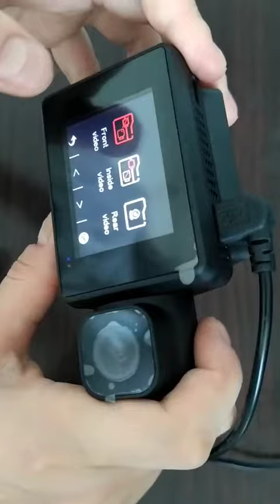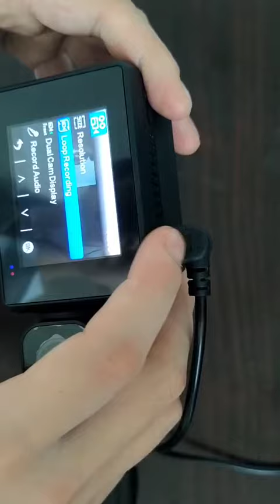Zimtop M700 front 4K+2K Dual lens/ 3 channels camera 4kGPS WIFI recorder car black box 4K dash cam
front 4K+2K Dual lens/ 3 channels camera 4k+1080P+2K 2022 camera GPS WIFI car recorder car black box 4K dash cam

Attention:

this model have 4K IMX335+1080P+2K IMX335   three lens
Our quotation is for three camera with wifi GPS (two are Sony sensor)
all quotaion do not include TF card
4K IMX335+2K IMX335dual lens
4K IMX335+ IMX335 1080P dual lens
tell us your  details request we will confirm you
chipset
Novatek96670
SDRAM
DDR3 2GB
SPI Flash
8MB Serial Flash
screen
2'IPS scren 320*240
Front camera module
sensor
IMX335
aperture
1.6
View
D:142° H:125° V:65°
Lens Specifications
6G
rear camera module
sensor
SONY 335_ETH
aperture
1.8
View
D:135° H:110° V:65°
Lens Specifications
6G
speaker
8Ω/1W horn oval 20*14mm
MIC
4015Standard omnidirectional microphone -42dB
TF card
up to 256G do not include
WIFI
Optional, optional built-in 8918_2.4GWIFI module
GPS model
Optional, optional external GPS module, support dedicated player
video resolution
front
4K.2K 2560*1440P/30fps，
reverse/inside
1080P+2K ,FHD 1920*1080/30fps,Difference 2K
video format
H.265/H.264
photo format
JPG
Reverse image
support
Video lock
support
parking monitoring
support
time lapse video
support
Track playback
Support dedicated players, real-time tracks, etc.
WDR
support
language
Support multiple languages, English/French/Spanish/Portuguese/Polish/Chinese/Russian/Japanese, etc.
working status light
Recording indicator and power indicator
Battery
Optional battery & capacitor
button
Power key, menu key, up key, down key, confirm key, reset key
Power supply
Standard car charger, optional step-down cable
power supply
input DC 5V 2.5A
interface
MINI USB(5V/GPS port)，MICRO SD，TYPE-C（ETH reverse camera），
bracket
Standard (suction cup bracket)
temperature
Operating temperature: -10°C -- +60°C (non-condensing) Storage temperature: -20°C -- +80°C (non-condensing)
70*50*30.8
packing list
packing list
Host*1/Bracket*1/Car Charger*1/Manual*1